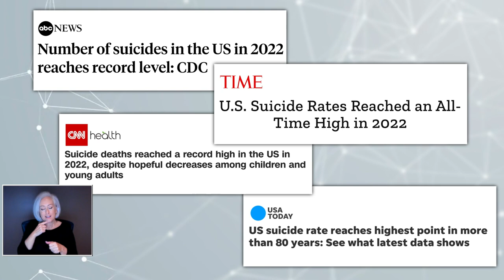Morning Medical Update 12-1-23 - Seasonal Affective Disorder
As the days grow shorter, the winter blues can hit harder. Fighting Seasonal Affective Disorder. How can we protect the emotional warmth in ourselves, and our loved ones?